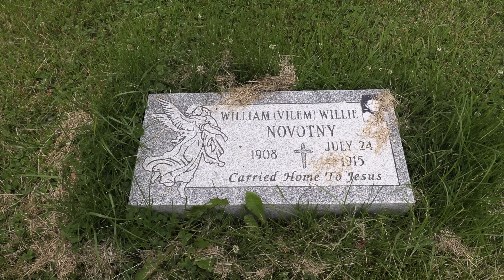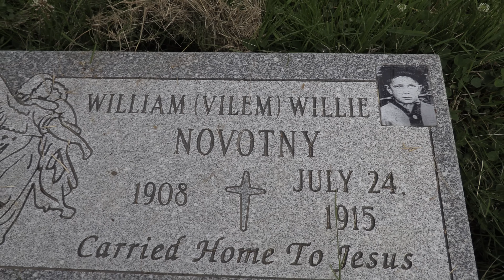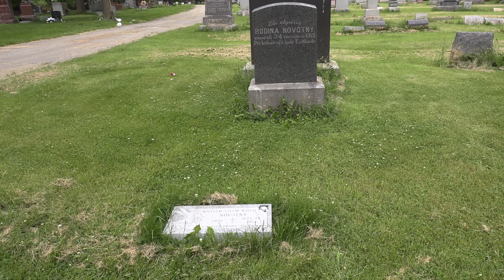EASTLAND DISASTER VICTIM Willie Novotny's Gravestone is IN!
From the Eastland Disaster of 1915, when 844 lives were lost.
He was the last victim identified.

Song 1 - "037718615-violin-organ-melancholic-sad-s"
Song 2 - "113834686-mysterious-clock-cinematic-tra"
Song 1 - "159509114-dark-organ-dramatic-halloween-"